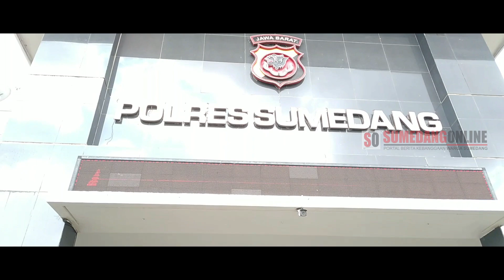POLRES SUMEDANG BEKUK DUA PELAKU PENADAH MOTOR